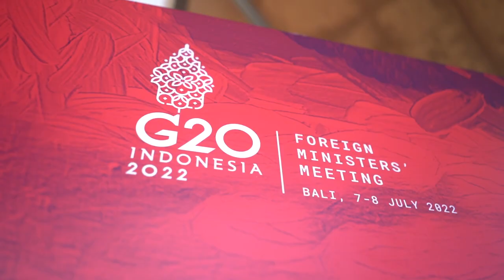Highlights: G20 Foreign Ministers' Meeting in Bali, Indonesia